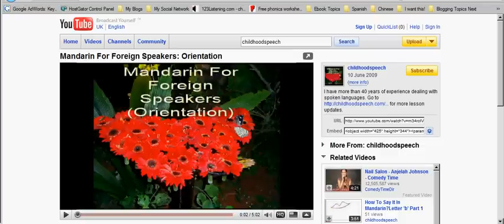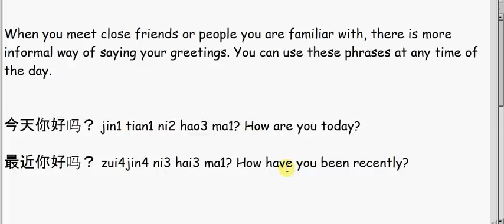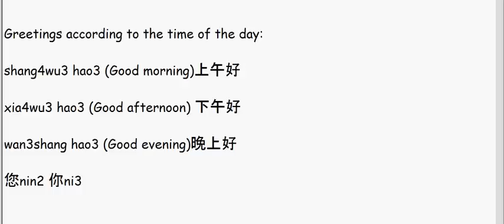Mandarin For Foreign Speakers: Chinese Greetings